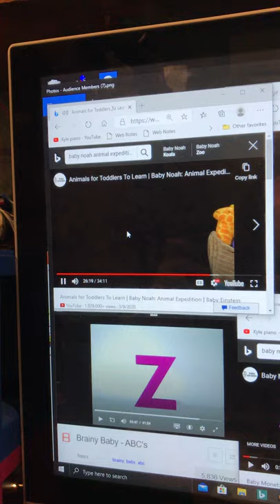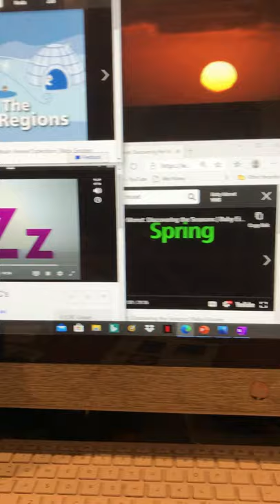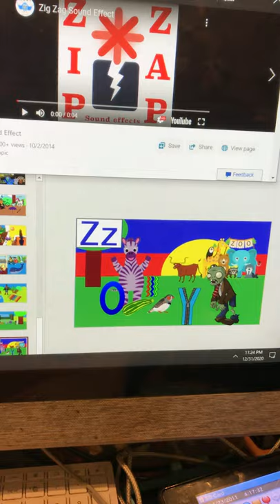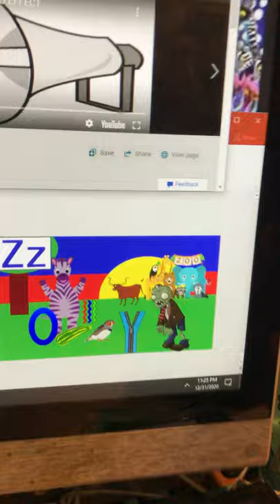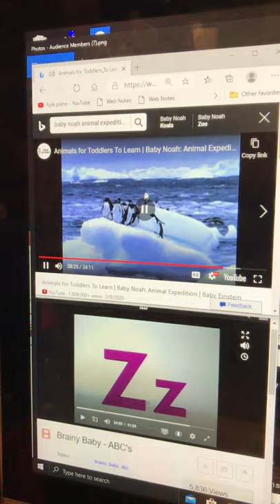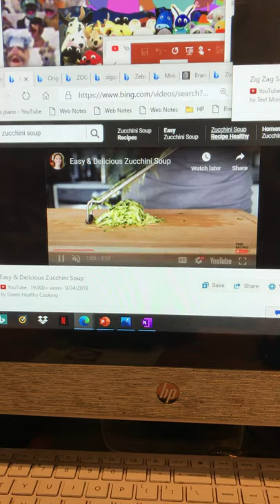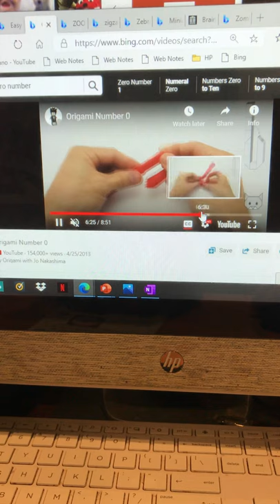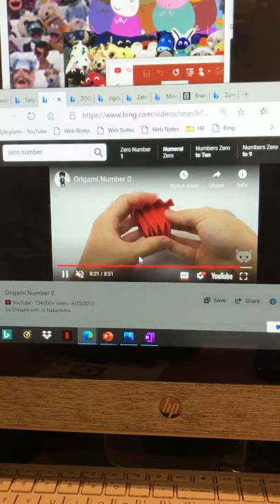Baby Einstein: From Acorn to Zoo: Part 25 - The Letter Z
Noah’s Ark Puppet, The Promise by Mary Singleton, At Sunset in the sky all night, alphabetical Boat Ark stops at the Letter Z land and two zebras get off. Let’s Find of Those Things with start with the Letter Z. Zebra, Zucchini, Zero, Zoo, Zig Zag, Zebra Finch, Zebu, Zipper, and Zombie. (Music Video) Die Fledermaus (The Flittermouse), Operetta in 3 Acts, Overture, Op. 367 by Johann Strauss ll: Things With the Letter Z